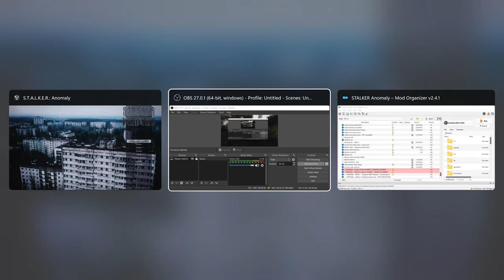S.T.A.L.K.E.R. Anomaly Escape From Pripyat 2.5 Agressor reshade 4K | Max setting gameplay #27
Guide for new to Stalker series wanting to start the S.T.A.L.K.E.R. experience recommended games are all three vanilla games from 2007 - Shadow of Chernobyl, 2008 - Clear Skies, 2009 - Call of Pripyat.

After that its gets better with:
S.T.A.L.K.E.R. Anomaly 1.5.1 - standard vanilla Anomaly, its like all 3 games in 1 + tons of other content and its FREE! Unmodded, very stable and great performance on low end PCs.
After that you come back for good stuff, here are links for best all Stalkers series mods and standalone recommended all-in-one modpacks(unpack and play):
1. For Anomaly 1.5.1 - Escape From Pripyat - most advanced 'stalkersoup' as of 2021 by Minotaur
2. For Anomaly 1.5.1 - pROvAK's Anomaly Weapon Overhaul 2.5
3. S.T.A.L.K.E.R. Shadow of Chernobyl - Old Good Stalker Remastered
4. S.T.A.L.K.E.R. NLC 7 build 3.7.5 Dead zone + Autumn Aurora 2 - mod by optivankiev
5. S.T.A.L.K.E.R. CoP Gunslinger + Sigerous mod
6. S.T.A.L.K.E.R. Anomaly 1.5.0 Dead Air Revolution NZK Mod 3.0
7. For Anomaly 1.5.1 - Winter modpack + Boomstick and Sharpsticks Weapon Overhaul all in one modpack with base Anomaly game(download, unpack, play)
8. Best modpack for S.T.A.L.K.E.R. Clear Skies (requires vanilla CS)
9. Best recommended modpack for S.T.A.L.K.E.R. Call of Pripyat - Misery + latest update Gunslinger in 2021 hardcore edition
10. Best mod for S.T.A.L.K.E.R. Shadow of Chernobyl (requires vanilla SoC) - Autumn Aurora 2.1 + Autumn Addon 2.0
11. S.T.A.L.K.E.R. Dead Air: Revolution + Patch 3
12. S.T.A.L.K.E.R. A.R.E.A.
13. S.T.A.L.K.E.R. OP 2.1 Cumulative Pack
4K textures for Anomaly:
14. S.T.A.L.K.E.R. Clear Sky LFO x64 OpenXray edition
1. All 4K upscaled textures repack (world, terrain, skyboxes, mutants, weapons, models etc.):